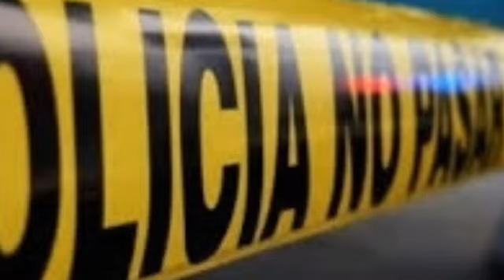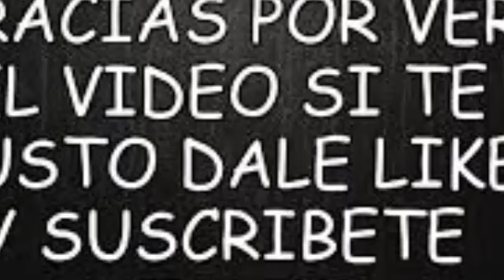HACE 1 HORA EL DOTOL MALECH0LES LE HICIER0N EST0 EN SU VEHÍCUL0